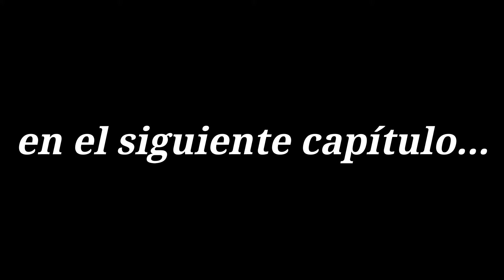CUEVA TALLADA DENIA 🚸 RUTA a PIE | COVA TALLADA Cap.2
Seguimos en Denia Alicante esta vez una ruta sorprendente la “Cova Tallada” una fascinante gruta en el Mar Mediterráneo una cueva excavada en las entrañas de las rocas a los pies de los acantilados.
Un kilómetro y medio por la línea de la costa hasta un paraíso bañado por las aguas cristalinas de esta reserva marina conocida como “Cap de Sant” donde también aprovechamos para practicar snorkel y poner la guinda a este viaje al centro de la tierra.
La ruta de la hacia la cueva no es muy exigente pero si algo técnica por lo que recomendamos llevar calzado adecuado de montaña y escarpines por si quieres aprovechar para bañarte en este mágico lugar.
La Cova Tallada es un lugar muy impresionante uno de los más espectaculares donde haya estado y te invito a que lo descubras conmigo.